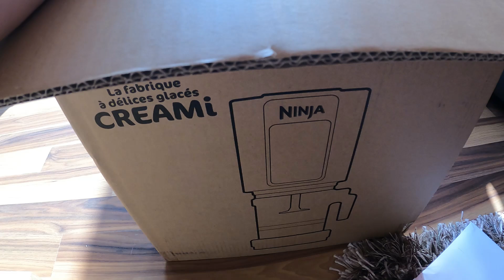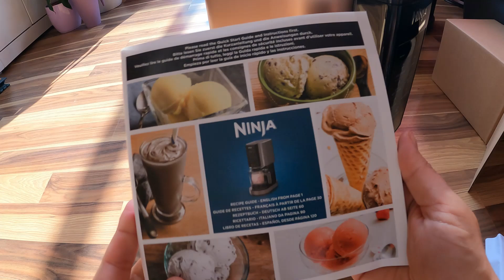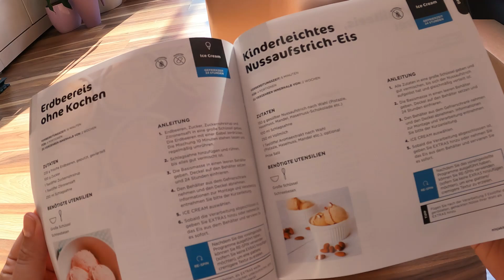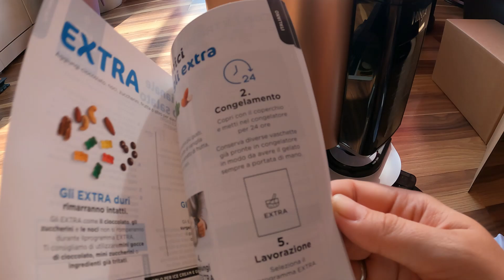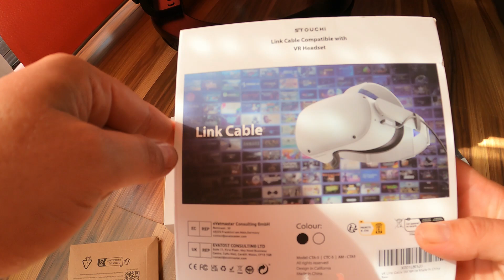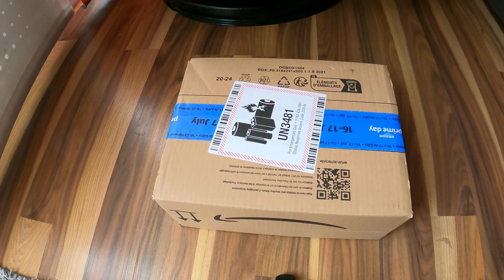ПОКУПКИ ДЛЯ ДОМА С ОНЛАЙН МАГАЗИНА АМАЦОН | РАСПАКОВКА КУПЛЕННЫХ ПОСЫЛОК ЗА МЕСЯЦ АВГУСТ 2024